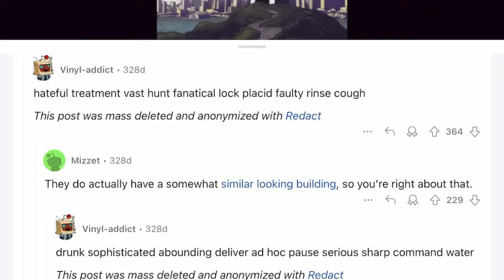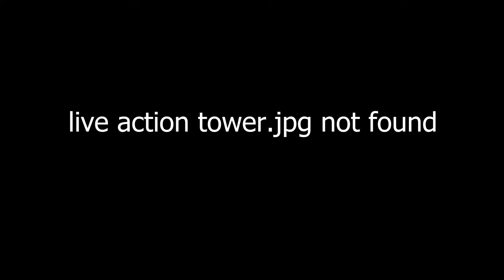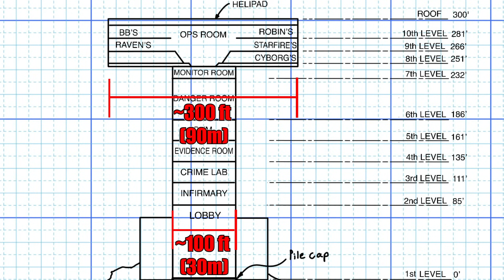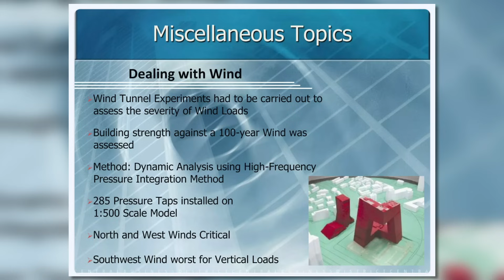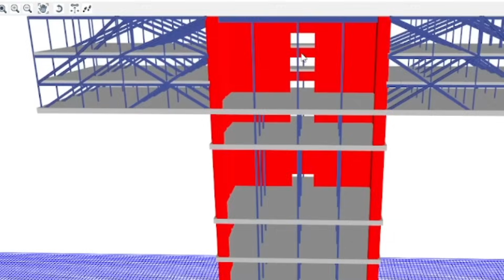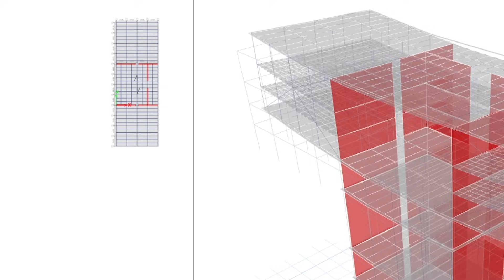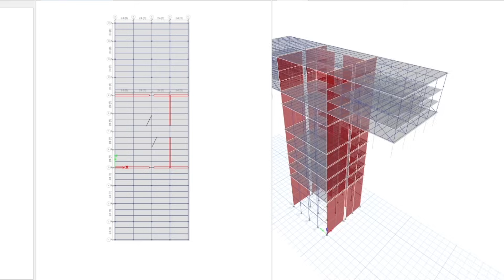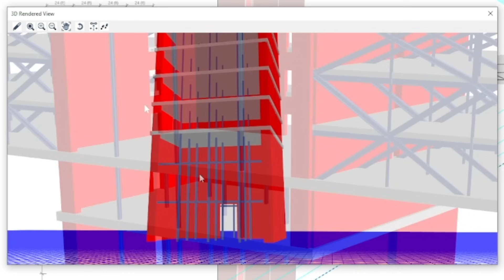The REAL Titan Tower - an Engineering Explanation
in this video we look at the feasibility of the engineering design behind the teen Titan tower as seen in the 2003 Cartoon Network tv show. Such a fun and nostalgic look into a piece of the fantasy built environment, drop a comment if you wanna ask anything!

Time stamps
Intro 0:00
Background 1:45
Analysis 9:45
Closing Thoughts 18:30

On Structures is a youtube channel with a structural engineers take on anime/media and the built environment artists made! Let’s look at how they’ve described it, and how we can make sense of it.

CONNECT!
Please direct all inquiries through the email listed above.

I don't own many of the visuals presented, if you would like to make a claim, please let me know.

Music from WIT, Zack Golden & gamechops